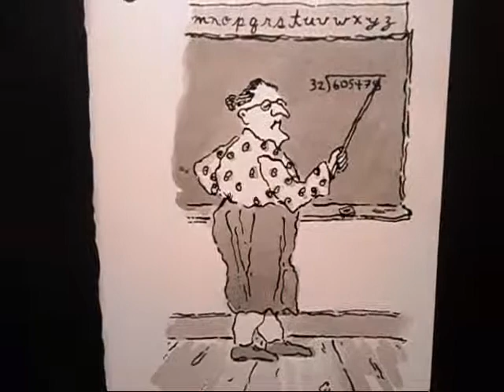Part Two of Rielly's Tour of Studio 22 Kingston with Hersh Jacob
Part two of my tour of the beautiful downtown Kingston Gallery overlooking Market square at 320 King Street E (2nd Floor) hosted by owner/proprietor Hersh Jacob (tel. toll-free 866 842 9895).  On the second leg of the tour:  Paintings of Napanee Forest by Stanzi Tooth, Hersh Jacob Drawings, and Cam Schaefer drawings.